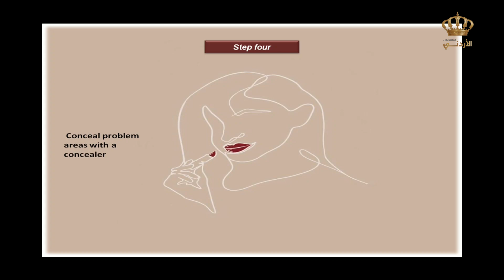فقرة التجميل | مع أخصائية التجميل قمر الشيخ والحديث عن كيفية وضع المكياج بفصل الصيف